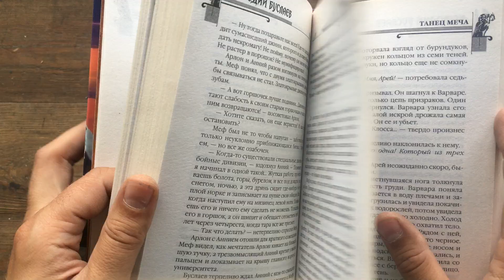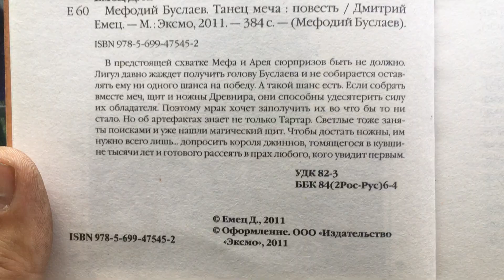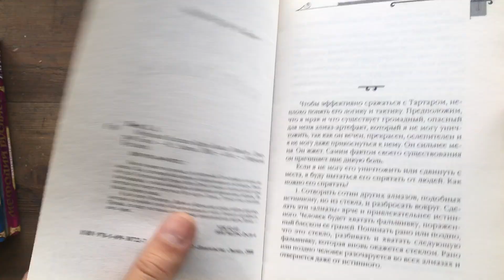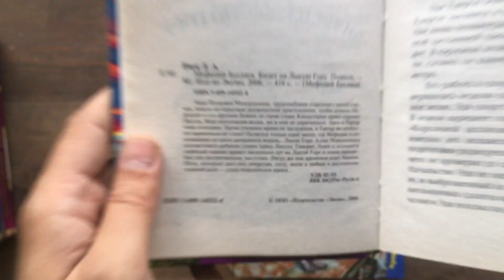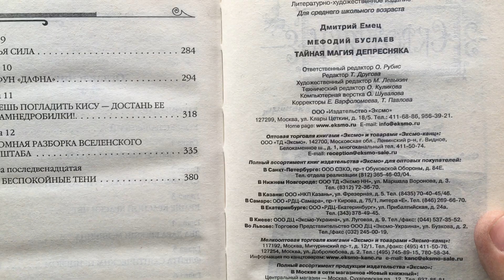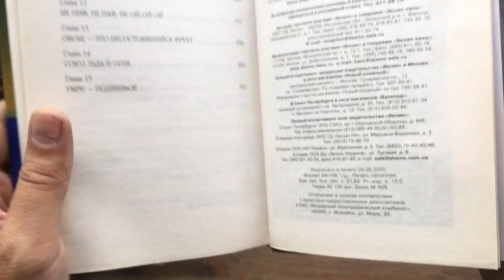Серія фентезі книг про "Мефодія Буслаєва" (13 книг - 250 грн за всі)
Всі книги з відео продаються. Якщо Вас зацікавила, будь яка з книг, пишіть у вайбер 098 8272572.
У м.Хмельницький приймаю від людей книги по ціні вдвічі більшій за ціну макулатури)

На відео представлено 13 книг (вся серія містить 19 книг).

КНИГИ ПРОДАНІ

Список книг серии:
1. Мефодий Буслаев. Маг полуночи (2004.08.)
2. Мефодий Буслаев. Свиток желаний (2005.02.)
3. Мефодий Буслаев. Третий всадник мрака (2005.09.)
4. Мефодий Буслаев. Билет на Лысую гору (2006.01.)
5. Мефодий Буслаев. Месть валькирий (2006.03.)
6. Мефодий Буслаев. Тайная магия Депресняка (2006.09.)
7. Мефодий Буслаев. Лёд и пламя Тартара (2007.02.)
8. Мефодий Буслаев. Первый эйдос (2007.08.)
 - Мефодий Буслаев. Светлые крылья для тёмного стража (2007.10.)
10. Мефодий Буслаев. Лестница в Эдем (2008.05.)
11. Мефодий Буслаев. Карта Хаоса (2008.12.)
12. Мефодий Буслаев. Ожерелье дриады (2009.03.)
13. Мефодий Буслаев. Стеклянный страж (2009.05.)
14. Мефодий Буслаев. Танец меча (2011.02.)
 - Мефодий Буслаев. Огненные врата (2011.11.)
 - Мефодий Буслаев. Книга семи дорог (2013.03.)
 - Мефодий Буслаев. Ладья света (2013.11.)
 - Мефодий Буслаев. Ошибка грифона (2015.02.)
 - Мефодий Буслаев. Самый лучший враг (2016.06.) завершающая часть.